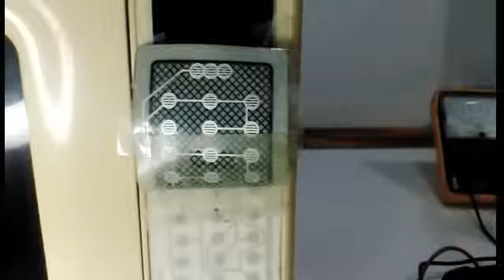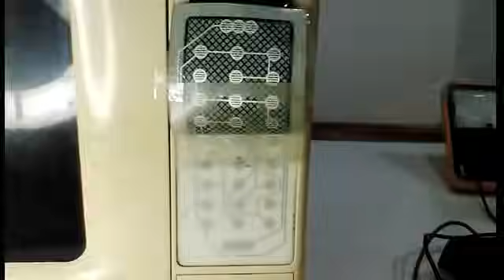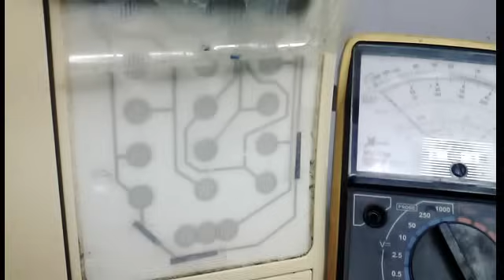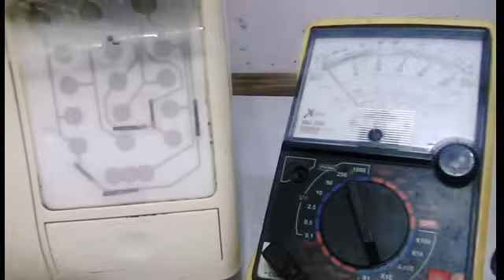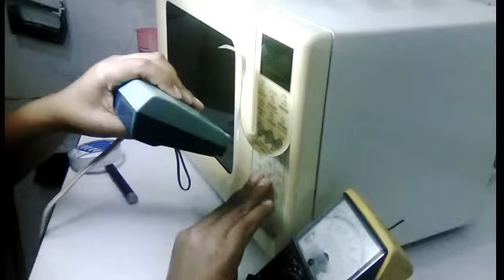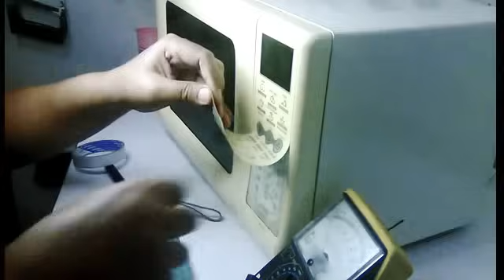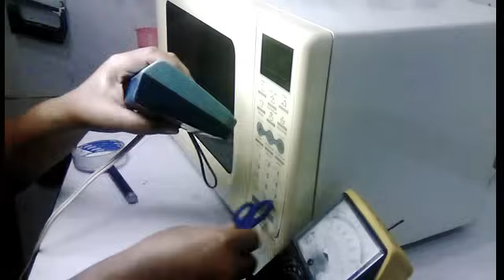Como Reparar Teclado de Microondas "Nuevo Metodo" Con papel Aluminio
Reparación de Teclado "Membrana" En Horno de microondas,esta es la solución definitiva en la restauración de pistas impresas de grafito,falla común,repetitiva y que no se encuentran disponibles en el mercado los repuestos nuevos en la gran mayoría de este tipo de teclados por la gran diversidad de modelos y marcas quedando estos equipos obsoletos a pesar de que las piezas internas se encuentren en buenas condiciones,solo necesitamos papel aluminio y cortar con unas tijeras unas pequeñas tiras del ancho aproximado de las pistas rotas se coloca en un tramo de cinta transparente por el lado con pegamento de manera uniforme y después se adhiere presionando sobre la pista dañada para que haga contacto y se restablezca la continuidad,el procedimiento para abrir las capas de la membrana del teclado debe hacerse con cuidado y aplicando aire caliente con una secadora de cabello y después de reparadas las pistas unir de nuevo las capas con el mismo procedimiento,en el vídeo se aprecian todos los pasos, eso es todo en este vídeo,siempre con la intención de aportar ideas y soluciones practicas para la comunidad pero especialmente para mis suscriptores,colegas y amigos que se dedican a la reparación de estos aparatos

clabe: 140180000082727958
banco: consubanco
nombre : Jesús López

Muchas gracias. !!.

Estos videos son solo informativos de proyectos realizados por el autor del video,si usted quiere realizar alguno de estos proyectos o procedimientos descritos sera  bajo su propio riesgo, debera contar con conocimientos en las areas correspondientes y tomar todas las precauciones necesarias,este canal no se hace responsable de cualquier accidente o desperfectos causados por poner en practica alguno de los temas y contenido de nuestros videos.

Keyboard Repair "Membrane" In microwave oven, this is the definitive solution in the restoration of graphite printed tracks, common failure, repetitive and that are not available in the market the new parts in the vast majority of this type of keyboards Due to the great diversity of models and brands, these equipments remain obsolete even though the internal parts are in good condition, we only need aluminum foil and cut with scissors some small strips of the approximate width of the broken tracks is placed in a stretch of Transparent tape on the side with glue evenly and then adheres by pressing on the damaged track so that it makes contact and continuity is restored, the procedure to open the layers of the membrane of the keyboard must be done carefully and applying hot air with a hair dryer and after repaired the tracks join the layers again with the same procedure, in the video they are appreciated all steps, that's all in this video, always with the intention of providing ideas and practical solutions for the community but especially for my subscribers, colleagues and friends who are dedicated to the repair of these devices